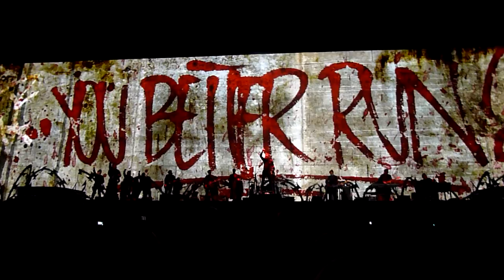Roger Waters 'Run like Hell' Live @ Yankee Stadium 7/6/12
Roger Waters performs 'The Wall' live at Yankee Stadium